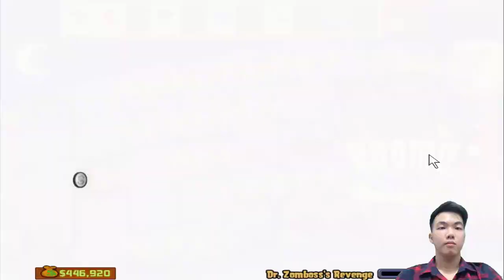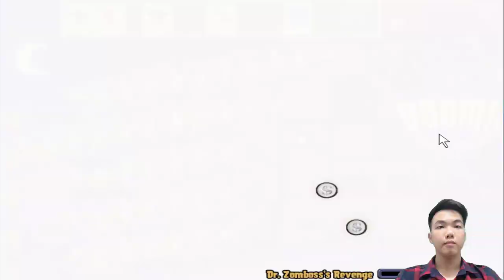Plants Vs Zombies Hack - Doom Shroom vs Dr.Zomboss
My channel: LT GAMING , LT GAMING PVZ
Plants vs zombies are produced in 2009 ,
Version